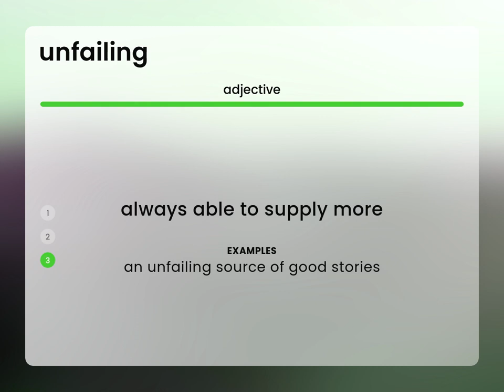Unfailing — UNFAILING meaning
What is UNFAILING meaning?